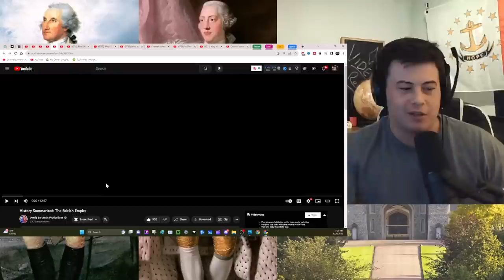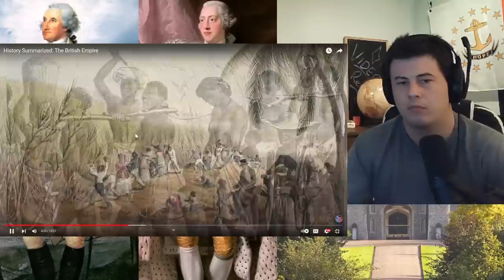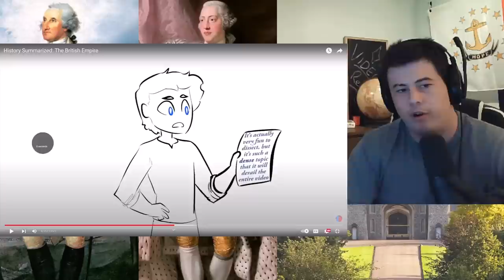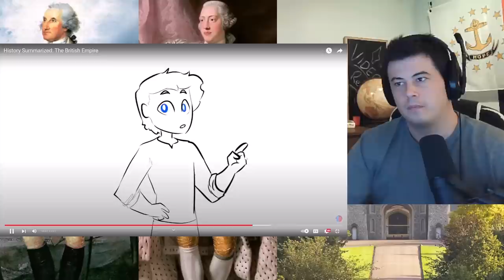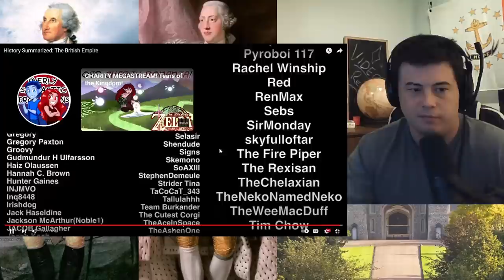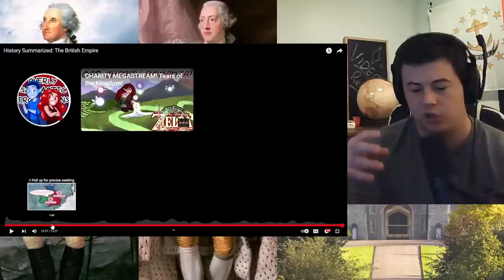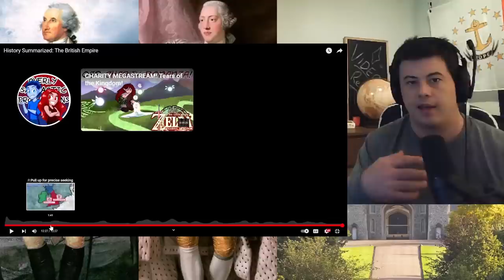American Reacts History Summarized: The British Empire